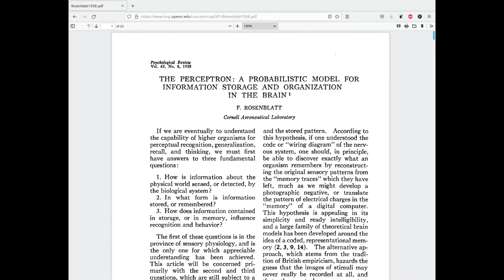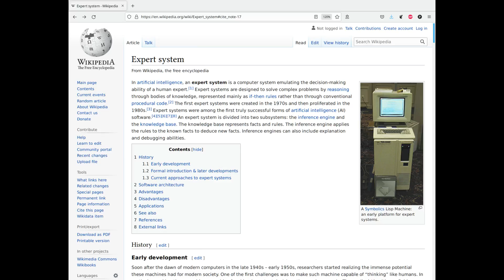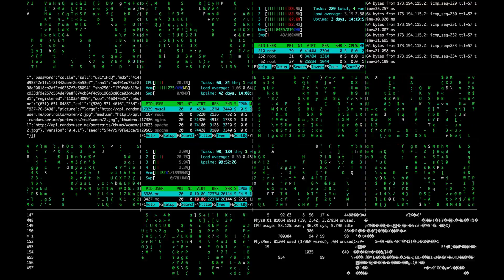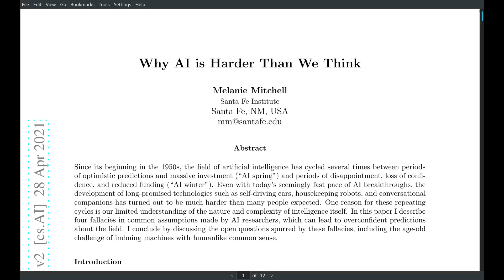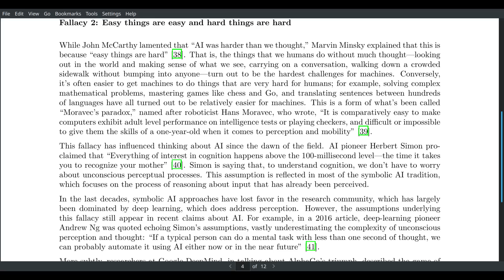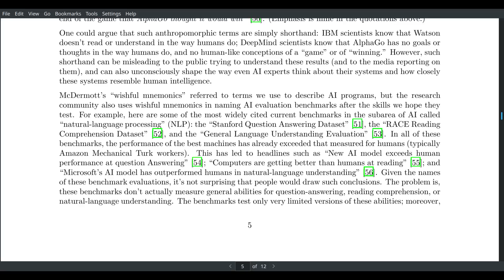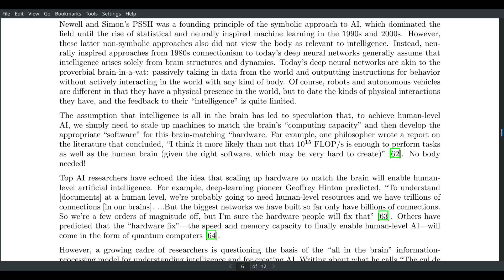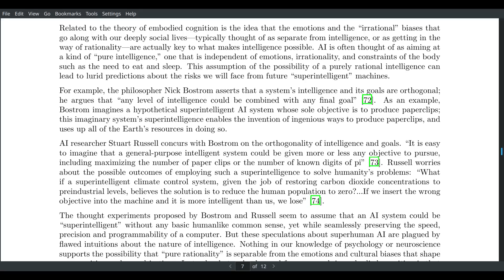Why AI is Harder Than We Think | Paper Explained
Artificial Intelligence has been an active field of research for decades, yet has fallen shy of achieving its holy grain: an artificial general intelligence. In Melanie Mitchell's paper, she explores the history of artificial intelligence (everything from the perceptron and expert systems to modern deep learning) research and identifies four fallacies behind the lack of progress in AI research.